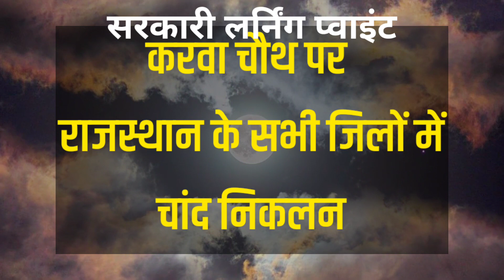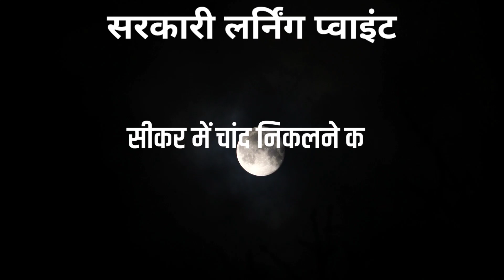संकट चतुर्थी 2023 : जानें राजस्थान के जिलो में आज कितने बजे निकलेगा चांद , aaj rajasthan me chand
संकट चतुर्थी 2023 : जानें राजस्थान के जिलो में आज कितने बजे निकलेगा चांद, aaj chand kab ugega 10 जनवरी 2023

aaj rajasthan me chand kitne baje ugega

aaj rajasthan me chand kab niklega

rajasthan mein kitne baje chand niklega

aaj rajasthan mein chand kitne baje niklega

rajasthan mein chand kab niklega aaj

Karva chauth chand : Today moon rising india

इसमें श्रीगणेश के साथ सूर्यदेव की कृपा मिलेगी.

आज चांद कितने बजे दिखाई देगा?

आज उत्तर प्रदेश में चंद्रमा कब दिखेगी

कब उगेगी चंद्रमा 13 अक्टूबर आज?

आज चांद कब निकलेगा 2022?

आज चांद कब निकलेगा Rajasthan?

आज चाँद कब निकलेगा New Delhi,

India में चंद्रोदय समय जनवरी माह

आज चाँद कब निकलेगा इन हरयाणा 2022

आज जयपुर में चाँद कब निकलेगा

आज चाँद निकलने का समय क्या है 2022 | आज चाँद कब निकलेगा 2022

चाँद कब निकलेगा 2022 करवा चौथ

संकष्टी चतुर्थी 21 जनवरी 2022

चाँद कब दिखेगा। चंद्र दर्शन

राजस्थान के जिलों में चाँद कब निकलेगा आज

अलवर - Alwar

अजमेर -  Ajmer

बाडमेर - Barmer

बांसवाड़ा़ - Banswara

बारन - Baran

भीलवाड़ा़ - Bhilwara

भरतपुऱ - Bharatpu

बीकानेर - Bikaner

बूंदी - Bundi

चित्तौड़गढ़़ - Chittorgarh

चूरु - Churu

दौसा - Dausa

धौलपुर - Dholpur

डूंगरपुर - Dungarpur

हनुमानगढ़ - Hanumangarh

जैसलमेर - Jaisalmer

जयपुर - Jaipur

जालोर - Jalor

झुन्झुनू़ - Jhunjhunu

झालावाड़ - Jhalawar

जोधपुर - Jodhpur

करौली - Karauli

कोटा़ - Kota

नागौऱ - Nagaur

प्रतापगढ़ - Pratapgarh[2]

पाली़ - Pali

राजसमन्द - Rajsamand

सिरोही - Sirohi

सवाई माधोपुर - Sawai Madhopur

सीकर - Sikar

श्री गंगानगर - Sri Ganganagar

टोंक - Tonk

उदयपुर - Udaipur